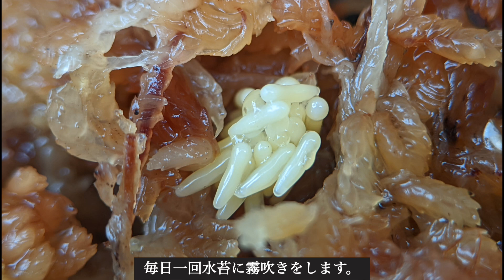【永久保存版】メススジゲンゴロウ累代飼育方法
【使用音源】
VLLOアプリ： Round umbrella

▷Instagramはこちらです。